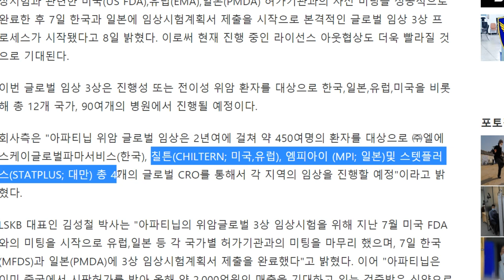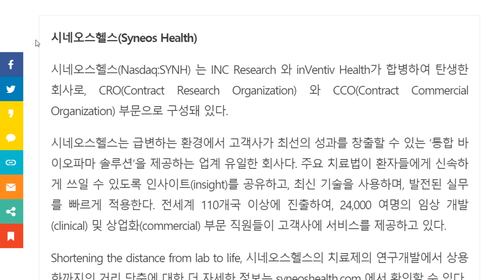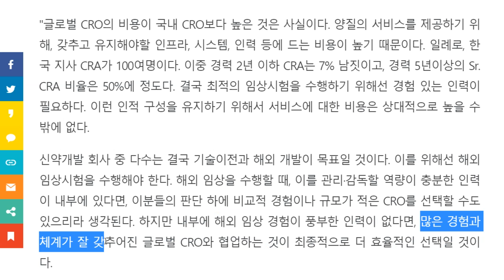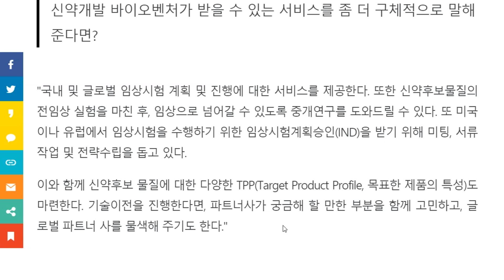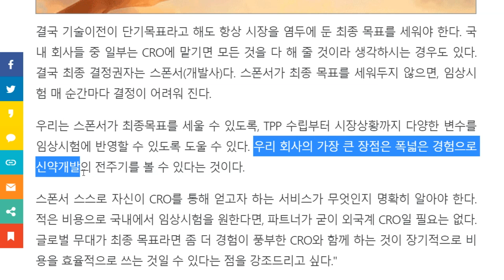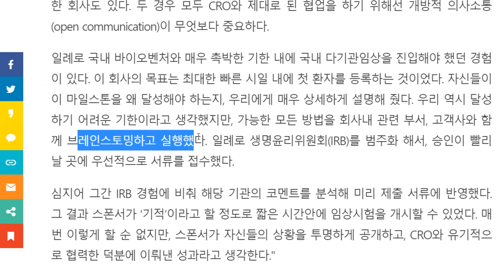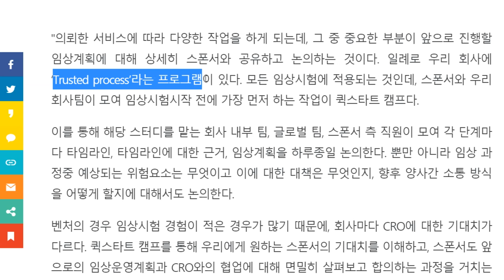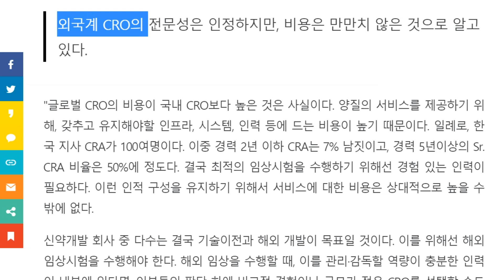에이치엘비 유증3천억원, CRO관점에서 임상을 진행하는데 돈이 많이 들어가는 이유?